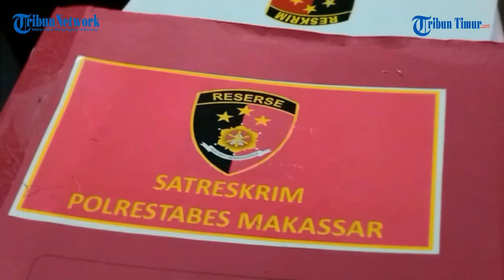Penipu Puluhan Pencari Kerja di Makassar Ditangkap, Pelaku Mengaku Ikut Jadi Korban Penipuan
Penipu puluhan pekerja dari berbagai daerah di Kota Makassar ditangkap Satuan Reserse Kriminal Polrestabes Makassar.

Pelaku bernama Imam Subakti (27), warga BTN Pepabri Sudiang, Blok A7, Makassar.

"Yang bersangkutan (Imam Subakti,l ini diduga telah melakukan tindak pidana penipuan terhadap puluhan masyarakat yang ditampung dalam sebuah rumah," kata Kasat Reskrim Polrestabes Makassar Kompol Jamal Fathur Rakhman saat ditemui di ruang kerjanya, Senin (28/6/2021) sore.

Pengungkapan itu, kata dia bermula dari keresahan puluhan calon pekerja yang ditampung di salah satu rumah mewah di Jl Hertasning, Makassar.

Puluhan pekerja dari berbagai kabupaten kota di Sulsel itu, ditampung pelaku dengan dalih menjalani masa karantina sebelum diberangkatkan ke perusahaan tambang di Morowali.

Namun, hingga tiba jadwal pberangkatan, puluhan calon pekerja itu tidak kunjung diberangkatkan Imam Subakti yang mengaku sebagai jasa penyalur tenaga kerja.

"Sejumlah orang ini merasa ditipu dan melaporkan ke kami. Kita mengamankan tidak lebih dari 24 jam, mereka (korban) membayar sekitar ada Rp 2 juta dan Rp 1 juta," ujarnya.

Selain itu, lanjut Jamal, pihaknya juga mengamankan 55 keping KTP milik calon pekerja yang dikuasai Imam Subekti.

Begitu juga berkas lamaran kerja para calon pekerja malang itu.

"Modusnya, saudara IM (Imam Subakti) ini memang hanya membujuk rayu korban, memang tidak ada pekerjaan dan tidak ada pemberangkatan, sehingga para korban merasa ditipu," beber mantan Kapolsek Panakkukang itu.

Sementara itu, Imam Subakti mengaku ia nekat melakukan aksi penipuan itu setelah tidak lagi bekerja di tempat kerjanya di Morowali.

Saya kerja karyawan di Morowali sampai bulan 4 kemarin. Tidak mi komandan. Iye (sudah menganggur)," jawabnya saat ditanya polisi apakah merekrut saat bekerja atau sudah menganggur.

Dalam aksinya itu, ngaku Imam, ia telah merekrut total 89 orang calon pekerja.

"89 orang komandan. Kalau dari Makassar ada 18 orang, standby di Makassar ada 55 orang," ujarnya.

Ia juga mengaku, metoder perekrutan yaitu melalui pesan berantai atau dari teman ke teman.

"Dari teman ke teman. Tidak ada blangko yang ditawarkan. Hanya dari mulut ke mulut," ungkapnya.

Perekrutan itu dilakukan kata Imam, saat perusahaan yang disebutnya tidak membuka lowongan kerja.

"Tidak komandan. Iya (hanya akal-akalan). Sebenarnya dari teman janji saya, tapi dari teman itu yang merekrut saya juga dan saya carikan orang," tuturnya

Imam mengaku mematok tarif berag kepada calon pekerja. Mulai dari kisaran Rp 200 ribu hingga Rp 3 juta.

Akibat perbuatannya Imam Subakti dijerat Pasal 378 KUHPidana serta pasal 187 subsider pasal 37 ayat 1 UUD No 13 Tahun 2003 tentang Tenaga Kerja dengan ancaman hukuman di atas lima tahun penjara.

(TRIBUN-TIMUR.COM)